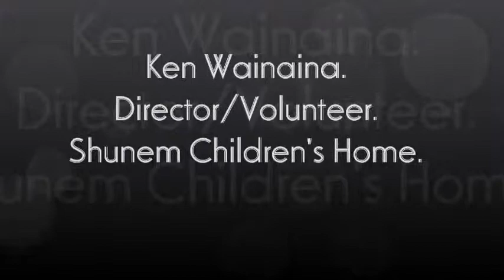Shunem Children's Home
World of Difference taking donated supplies to an orphange in Kenya, and the director telling us how they will be used, and his dream for the future of the children in Nairobi's slums.